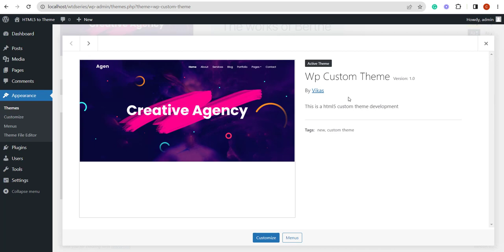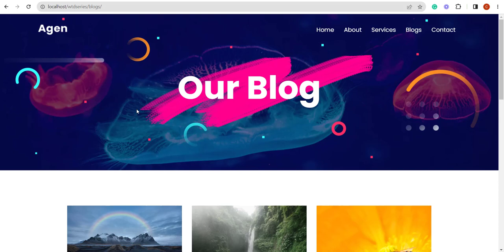HTML5 Template to a WordPress Theme in Hindi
🔥 Learn to Convert HTML5 Templates into Fully Functional WordPress Themes in Hindi! 🔥

Are you a web developer looking to enhance your skills? Or perhaps a WordPress enthusiast eager to dive deeper into theme development? Maybe you're a freelancer or web designer interested in offering WordPress theme development services to your clients? Even if you're a student or aspiring developer, this course is perfect for you!

📚 What You'll Learn:
✅ Get a fully functional, highly dynamic WordPress theme using an HTML template.
✅ Convert your own HTML template into a WordPress theme.
✅ Set up a local development environment using tools like XAMPP to install WordPress on your computer.
✅ Understand the structure and components of an HTML5 template, including the layout, stylesheets, scripts, and other elements.
✅ Familiarize yourself with the structure of a WordPress theme, including template files, theme functions, and the WordPress hierarchy.
✅ Convert HTML template files into WordPress template files, such as index.php, header.php, footer.php, and more.
✅ Integrate WordPress functions and features into the theme, including dynamic menus, etc.
✅ Learn how to use WordPress loops to display dynamic content from the database, such as blog posts.

👨‍💻 Web Developers: Expand your skills and learn how to create WordPress themes from HTML templates.
🌟 WordPress Enthusiasts: Delve deeper into theme development and create custom themes based on your preferred HTML templates.
💼 Freelancers and Web Designers: Offer WordPress theme development services to your clients, using their HTML templates to create unique themes.
🎓 Students and Aspiring Developers: Learn how to convert HTML templates to WordPress themes as part of your skill-building journey.
🗣️ Hindi-speaking Audience: This course is specifically designed for individuals who prefer learning in Hindi, ensuring accessibility and comfort for those more comfortable with the language.